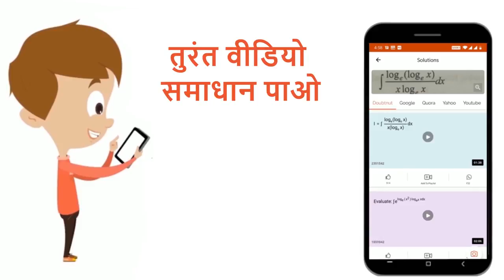एकसिक्कादो बारउछालाजाताहै । दोनोंबारशीर्षआनेकी प्रायिकताज्ञातकीजिए । | 12 | MATHS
एकसिक्कादो बारउछालाजाताहै । दोनोंबारशीर्षआनेकी प्रायिकताज्ञातकीजिए ।
Class: 12
Subject: MATHS
Chapter: प्रायिकता
Board:Madhya Pradesh Board

👉 Have Any Query? Ask Us.